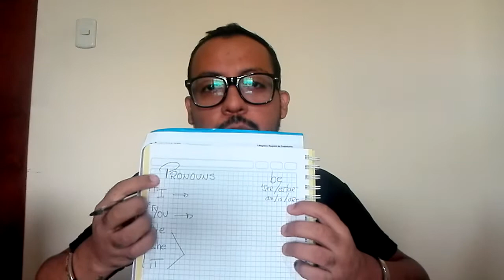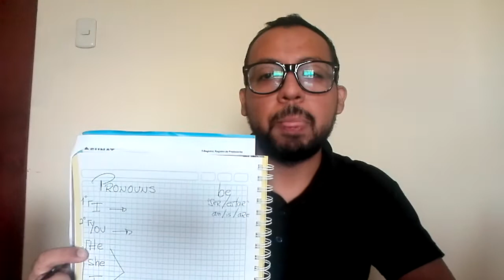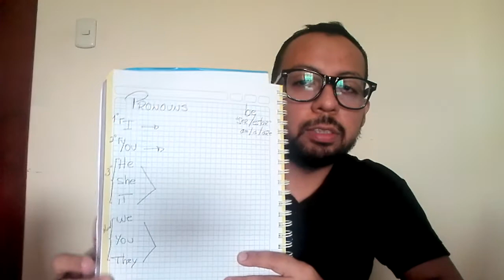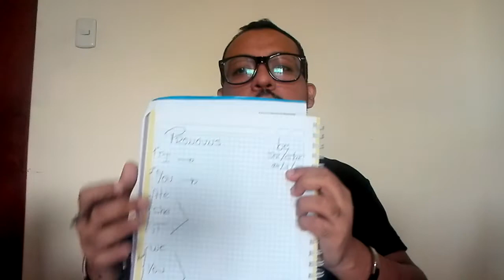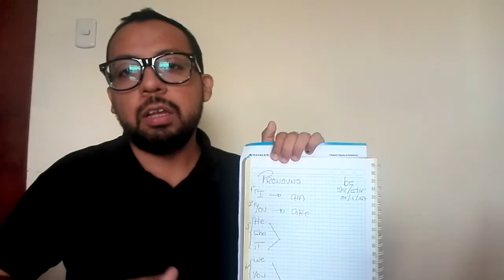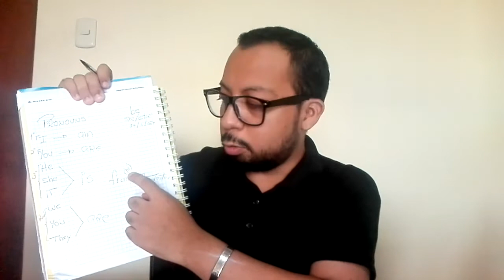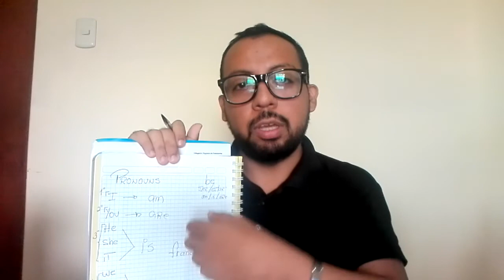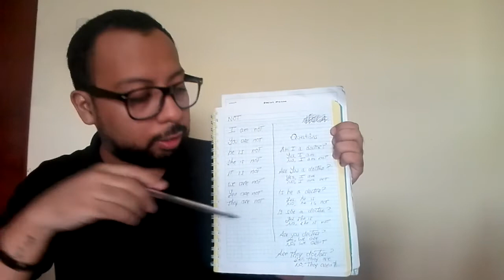Refuerzo "Verb to be"